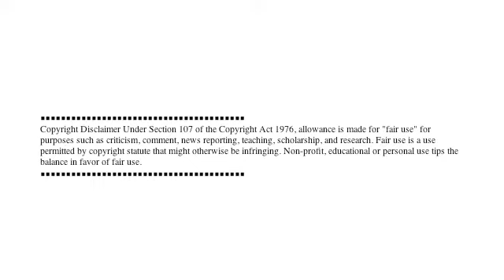56th VID! earthmoving stopmotion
my 56th vid